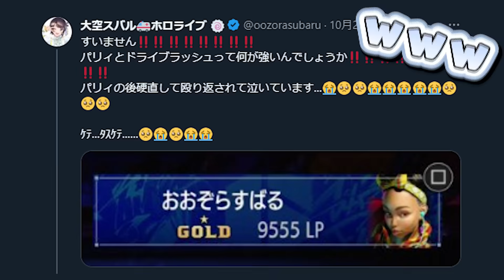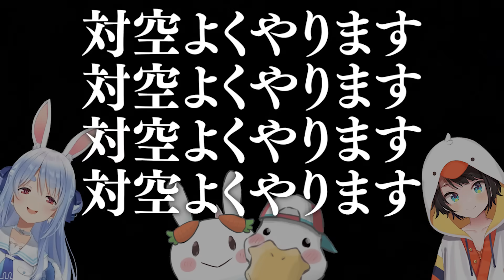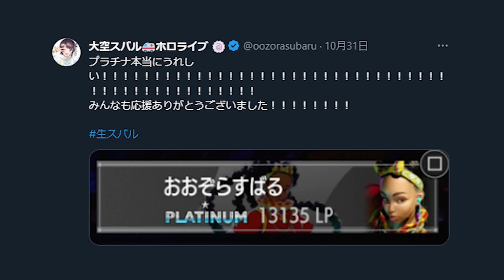【まとめ】ぺこらに沢山抱かれ精神崩壊するスバルの『スト６』面白シーンまとめ【大空スバル/兎田ぺこら/ホロライブ切り抜き】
▼元動画
2023/10/24
【生スバル】ぺこちゃんと10本先取勝負！！！！！！！！！！！！！しゅば！/STREET FIGHTER 6【ホロライブ/大空スバル】

▼補足
背景にAIイラストを一部使用してます